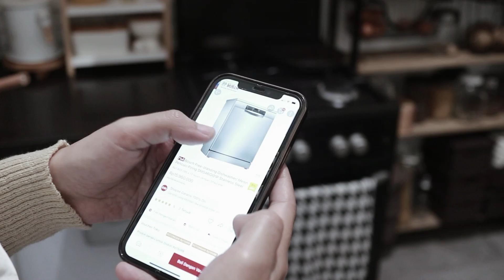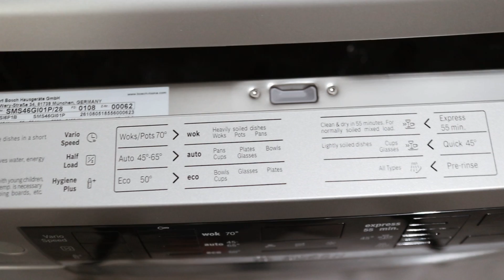Clean With Me : Cuci Piring Praktis dan Hemat Air dengan Bosch Dishwasher SMS46GI01P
Hai Assalamualaikum apakabar semua?
Alhamdulillah wishlist aku tercapai nih temen2, akhirnya aku punya juga Bosch Dishwasher.
Pekerjaan rumah skrg bakalan lebih ringan, aku jadi punya waktu lebih buat me time atau nemenin anak2.

Temen2 yg mau tau info produknya bisa cek Official Store Bosch Home Indonesia di Tokopedia juga ya

Dan jgn sampai kelewatan nih, Bosch Home bakal ngadain promosi untuk 1 hari di 7.7 Dishwasher Day dengan promo heboh di Tokopedia, Shopee, JD.ID, Blibli dan Lazada
Cek instagram @boschhomeindonesia buat info lebih lengkapnya ya